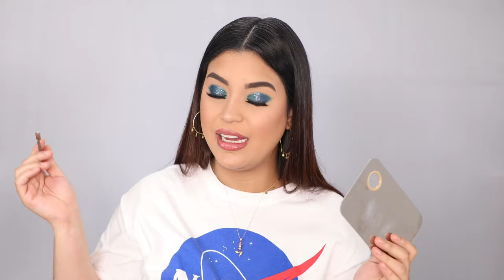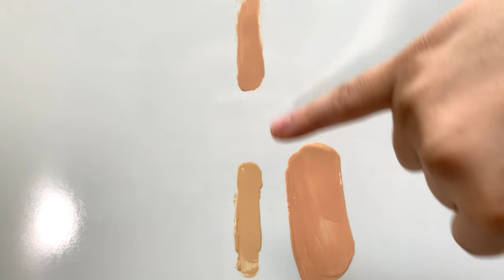COMO CAMBIAR EL COLOR DE TU BASE Y CORRECTOR DE MAQUILLAJE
Te enseño como cambiar el color de tu base  y corrector de maquillaje para que puedas conseguir el subtono y color adecuado para todos los tipos de pieles.

PRODUCTOS MENCIONADOS
Paleta de corrector

ROCCIBELLA
ADDRESS
3040 FM 1960 RD E STE 109